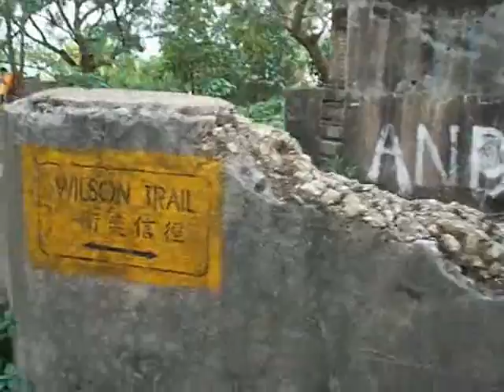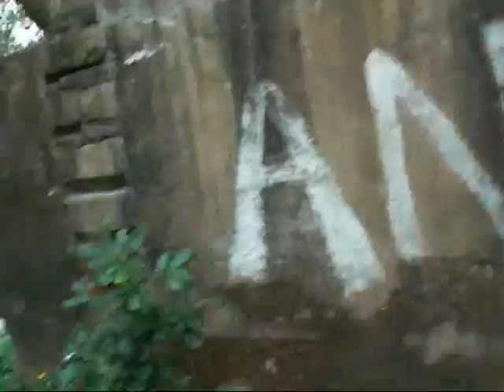Devil's Peak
魔鬼山